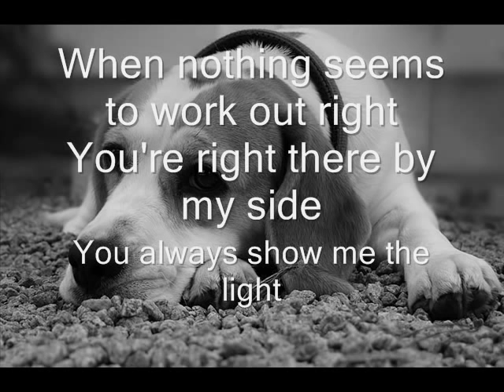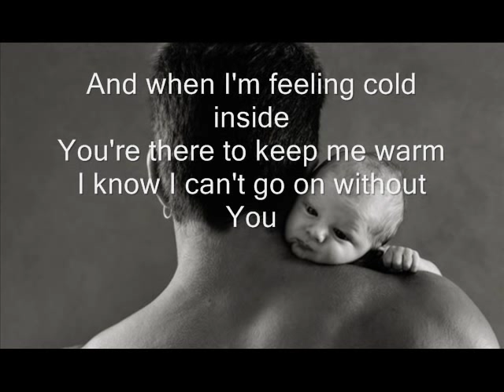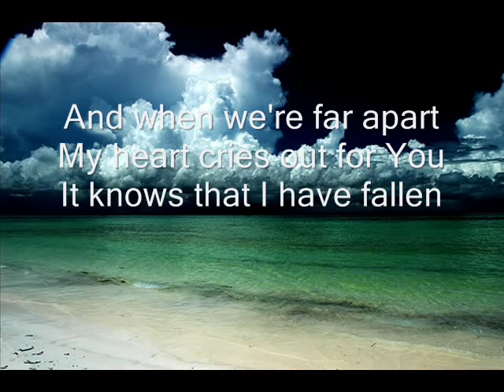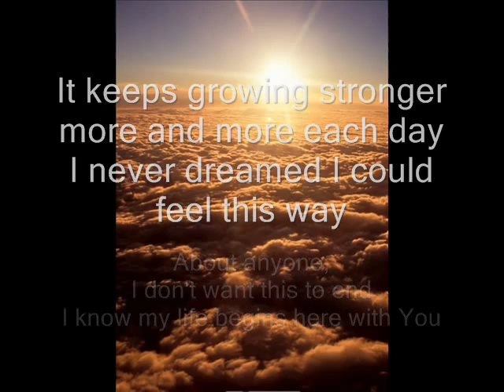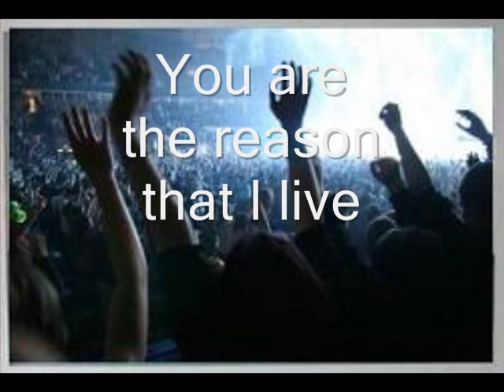Big Dismal - Reason I Live (+Lyrics)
Beautiful song ... another one I couldn't find on here so had to make it myself :P Hope you enjoy it!   Blessings :D

:: DISCLAMER ::
I DO NOT OWN NOR CLAIM TO OWN THE CONTENT OF THIS VIDEO,
I DO NOT OWN OR CLAIM TO OWN ANY COPYRIGHTS TO THE SONG,
MUSIC OR PICTURES I USED IN THIS VIDEO.
Owned by - Entity: WMG Content Type: Sound Recording

Peace OuT! (: